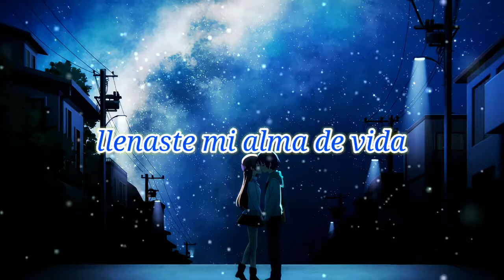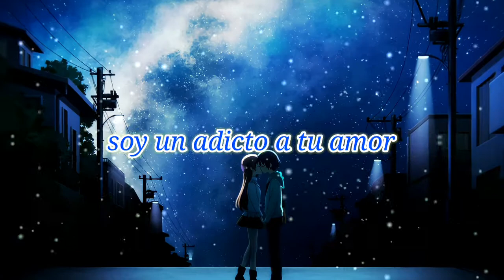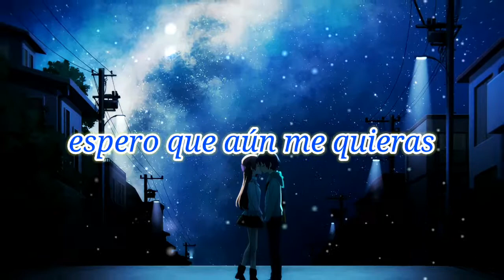Nightcore - Your Love (Lyrics)(Sub Español)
Your Love - WINARTA
Título: Your Love
Artista: WINARTA